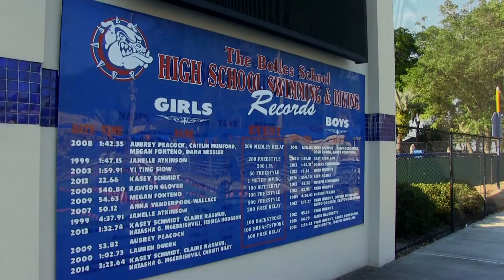Bolles Client Testimonial